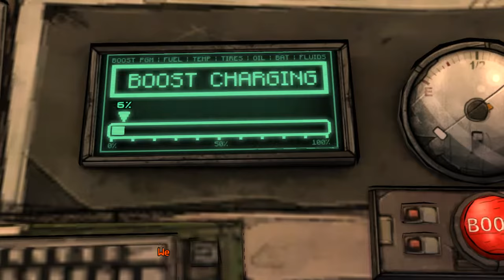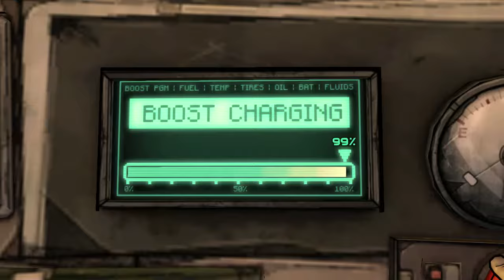[Tales from the Borderlands] #7